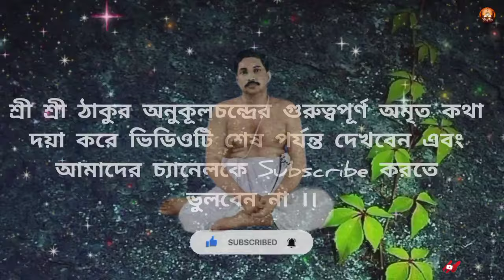শ্রী শ্রী ঠাকুরের দীক্ষা নিয়ে কি সনাতন ধর্ম পালন করা যাবে🔥 সৎসঙ্গীরা সাবধান🔥@tatwakotha